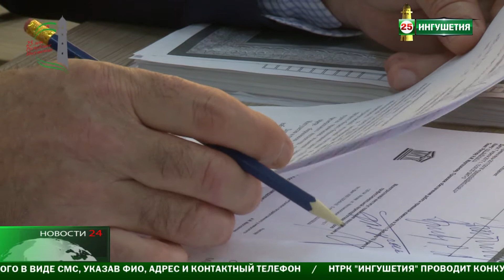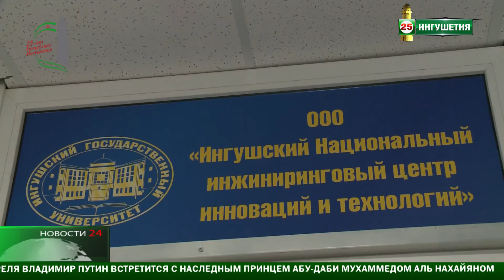25 лет Ингушетии : ИнгГУ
НТРК " Ингушетия" продолжает цикл сюжетов , посвященных юбилею республики . На этот раз наши корреспонденты подготовили материал об Ингушском Государственном университете . 23 года  прошло с тех пор , как Правительство России подписало указ о становлении и развитии ИнгГУ.